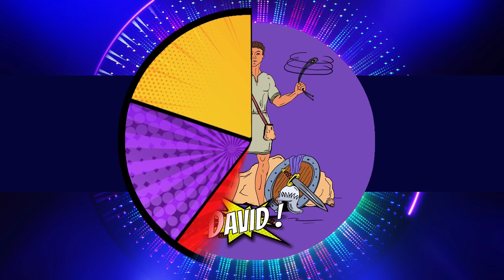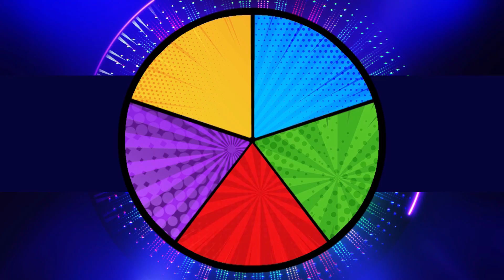Who had faith ? - #9 (Faith in our Faithful God)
What fun it has been learning from Hebrews 11 on how to have Faith in our Faithful God. Are you ready to put your skills to the test and see if you can remember who all these heroes are?  Let's go join join Jack Fantastic and the  Wheel of Heroes!